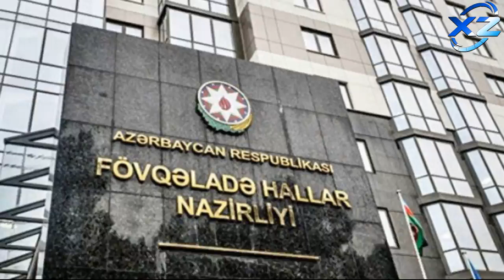Sumqayıtda itkin düşən oğlanın kanaldan meyıti tapıldı